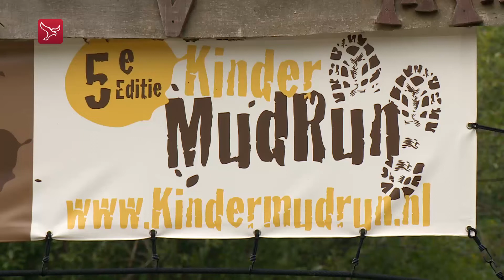Belevenissenbos stopt als mede-organisator KinderMudRun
Stichting Het Belevenissenbos stopt na komend weekend als mede-organisator van de succesvolle KinderMudRun in Lelystad. Volgens voorzitter André Rijsdorp zijn de vijf vrijwilligers van het bos inmiddels zo druk met het evenement dat het normale beheer van het Belevenissenbos erdoor in het gedrang komt.